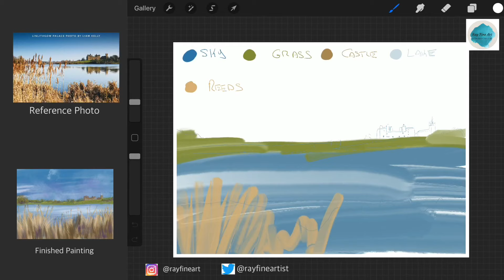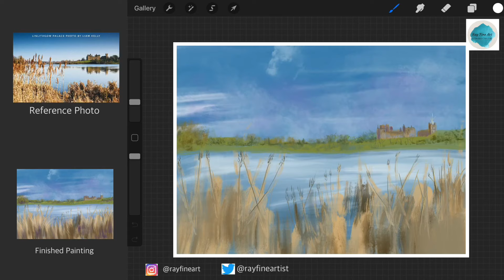Linlithgow Palace | Procreate Digital Painting | Timelapse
A Channel  For All things Art.

Art,watercolour ,artist ,scottish artist, Ray Fine Art, watercolor painting